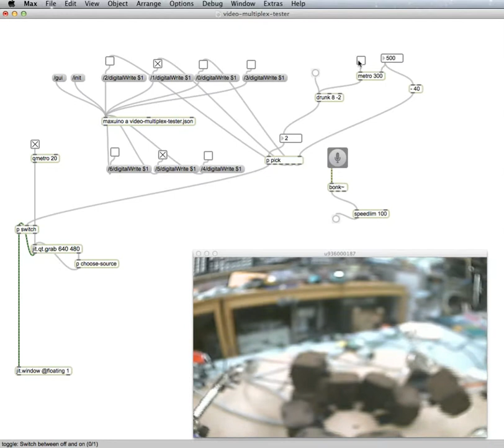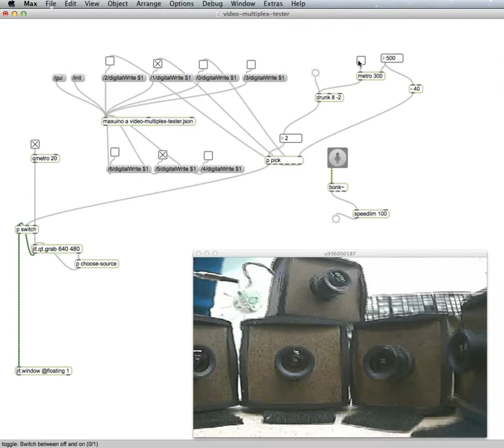DIY video multiplexer/switcher: the moon walk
cycling '74 max controlling a custom video-multiplexer through a teensy/arduino microcontroller, switching among 8 cameras,